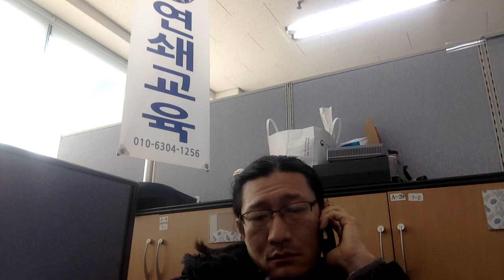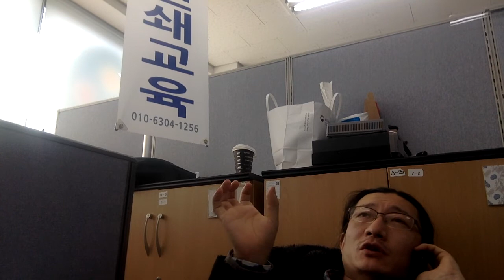Capt Jang Law 연쇄교육 법학 롯데카드사의 사과와 소액배상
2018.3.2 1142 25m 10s